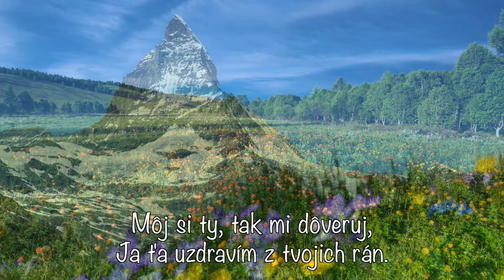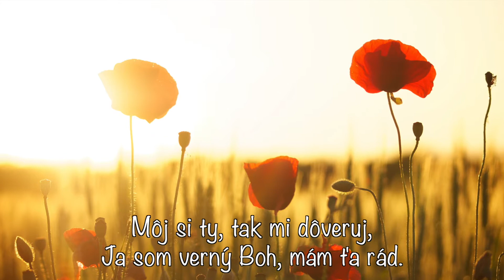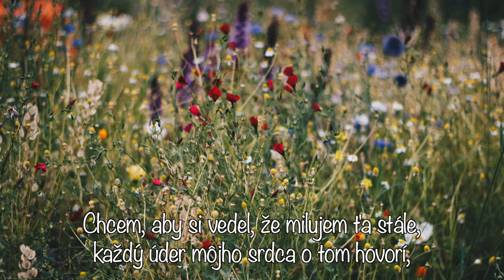Môj si Ty - Lenka Fabianová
Môj si ty, dieťa mám ťa rád

v mojom náručí môžeš spať.
Môj si ty, tak mi dôveruj,
Ja ťa uzdravím z tvojich rán.

Chce  m, aby si vedel,
že milujem ťa stále,
každý úder môjho srdca
o tom hovorí,
že môj si ty.

Ja som verný Boh, mám ťa rád.